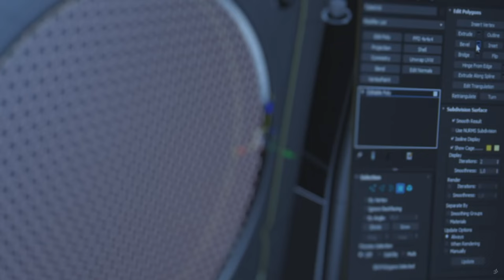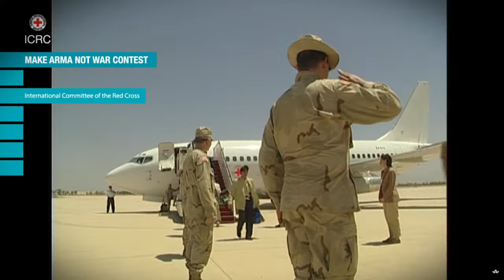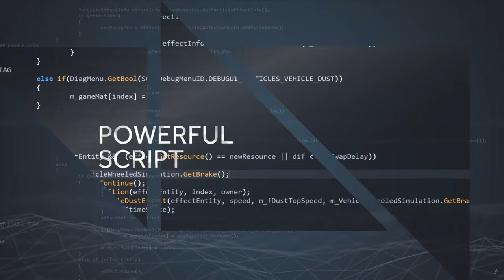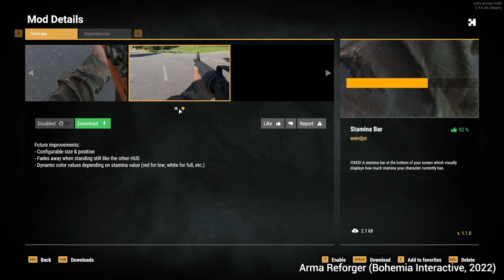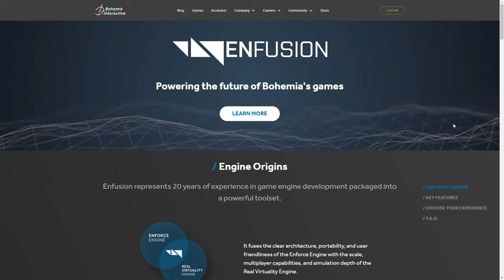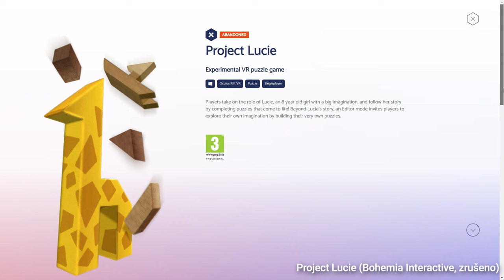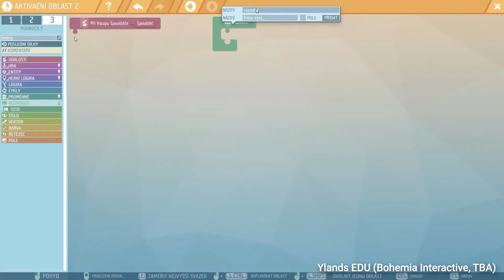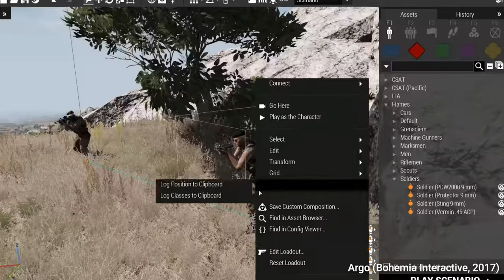FPI: Ivan Buchta I Bohemia Interactive, Arma 2, ArmA 3, DayZ, Arma Reforger, ArmA 4 ...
Více než šestnáctiletá kariéra Ivana Buchty v gamedev je nerozlučně spojená se sérií ArmA. Začínal jako moder Operace Flashpoint, do Bohemia Interactive se přidal když vrcholil vývoj ArmA: Armed Assault a dnes je Creative Directorem připravované ArmA 4. Co vše k tomu vedlo, to už si poslechněte od něj.